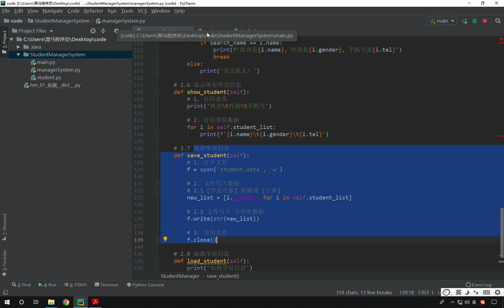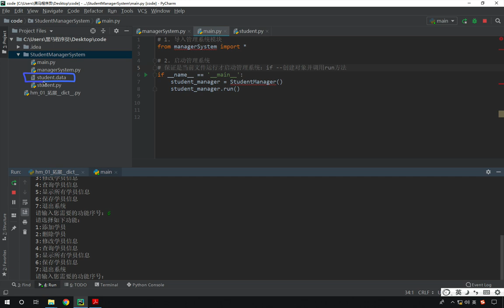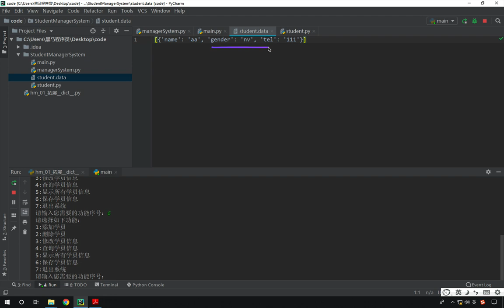最新Python教程19天从入门到精通（Python Tutorial） P368 【第19天】18 保存学员信息